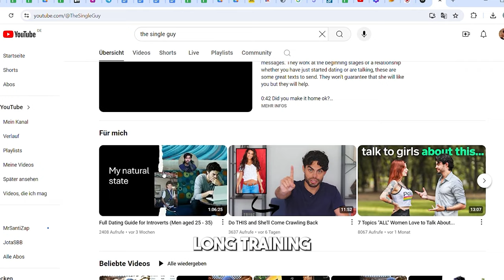7 Reasons Why Introverts Can Be Insanely Attractive To Women